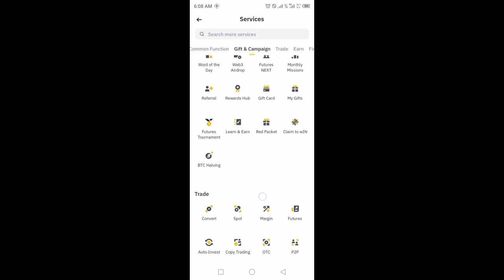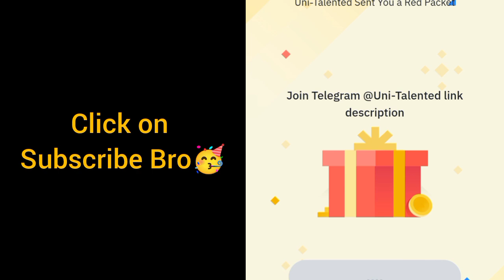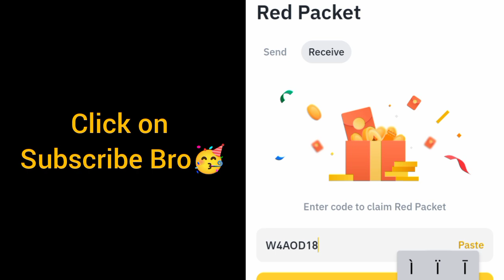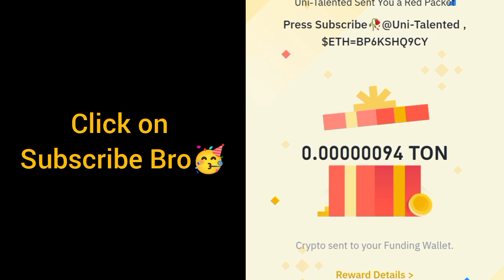Binance Crypto red packet code today | Red packet code airdrop binance 13 Sep 2024